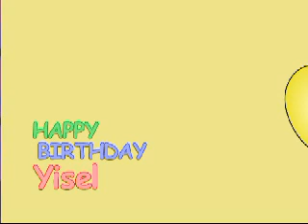CVTV 9/29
The recent news for Crestview